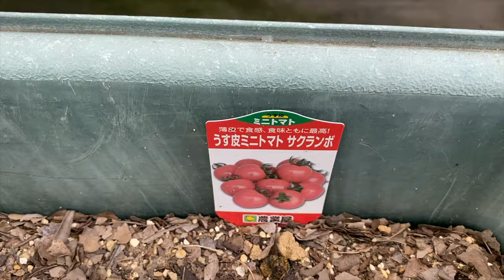わがやの家庭菜園【2020#7】トマトの観察日記！真っ赤に熟れたミニトマトの収穫！わがやの日記#245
今回はミニトマトの収穫です🍅夏の暑さもだいぶ落ち着いてきましたね🍉わがやの家庭菜園で皆さんに報告できていなかっったトマトの収穫です✨苗植えの時に枝を折ってしまって💦どうなることかと思いましたが元気に育ってくれました👏

【関連動画】
【キュウリの観察日記！今年初めてキュウリを栽培してみましたけど枯れちゃいました！わがやの日記#240】
【キュウリとナスとトマトの観察日記！わがやのプランターを荒らす犯人はダンゴムシ！？ わがやの日記#228】

【撮影＆編集者】
撮影,編集者：パパさん
サムネイル編集：パパさん
【撮影＆編集機材】
撮影＆録音：iPhone 11 Pro Max
動画編集：iMAC , FINAL CUT PRO X , MOTION
サムネイル編集：Photoshop (imac)
【音楽】

毎回夕方5時に配信
月曜日：りなとーく
火曜日：わがやの日記
水曜日：わがやのまいくら日記２(20時〜21時配信)
木曜日：がじぇおたとーく
金曜日：わがやの日記
土曜日：わがやのまいくら日記２(10時〜12時配信)
日曜日：食レポライブ(ラーメン屋さんor駄菓子屋さん)